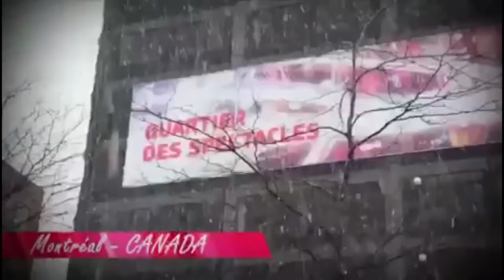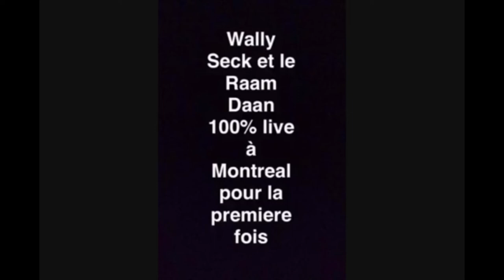Affaire wally seck et guine thieuss, ce que vous ne savez pas.